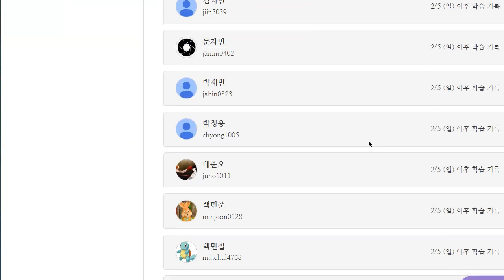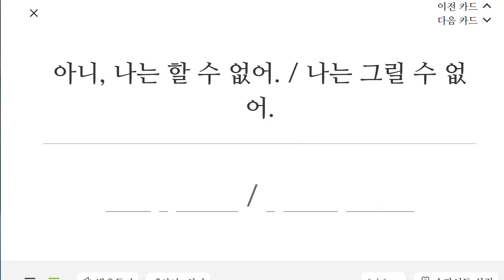이지현 2023 02 13 초등 기초 회화 말하기 쓰기 성취도 87